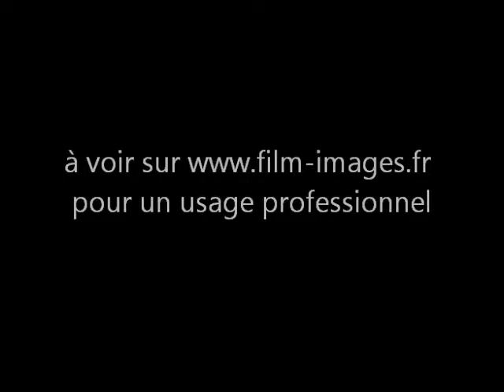Juarez Brewing Company 1929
Prohibition era Mexico beer, Juarez Brewing Co. Mexico street scenes. Filmed on November 29, 1929. Juárez (Chihuahua, Mexico)